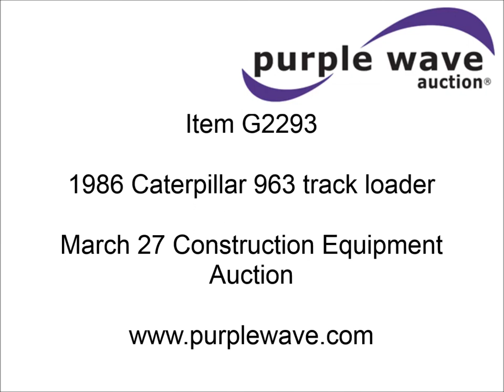1986 Caterpillar 963 track loader for sale | sold at auction March 27, 2014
1986 Caterpillar 963 track loader
Unit is still in use
Caterpillar 3304 7.0L four cylinder turbo diesel engine
150 HP
Serial 12Z13491
Hydrostatic transmission
Serial 7YA00514
Canopy
Spring suspension seat
8&#039;W bucket
Bolt-on teeth
2.6 yard capacity
Rear clevis hitch
69 gallon fuel tank
(5) bottom rollers
22"W tracks
41,092 lbs. base operating weight
Maintenance records available
One owner
Serial 21Z00423